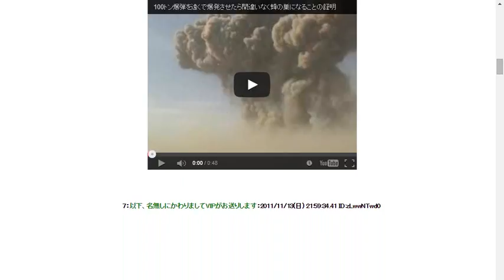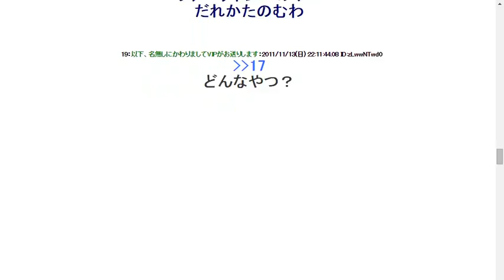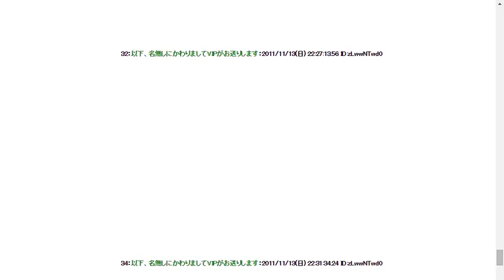そこそこの衝撃を覚えた動画を貼っていく